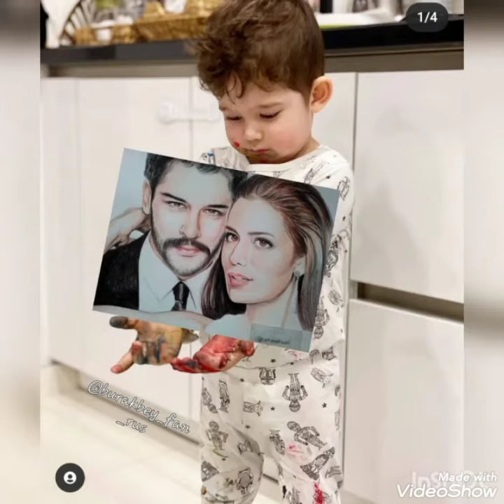Minik Karanin Çizilmiş Fotograflari Geldi!!!@magazinntv287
Karan Özçivitten Yeni Görüntülər